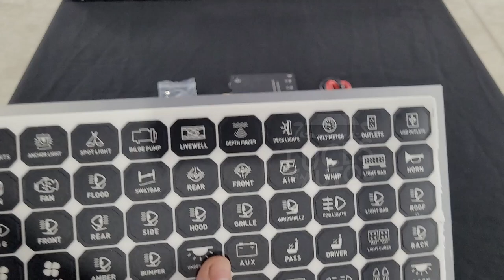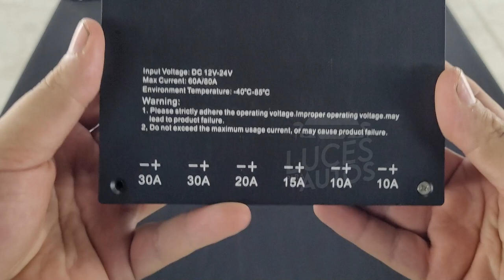COMO INSTALAR EL CONTROL REMOTO PARA LUCES LED